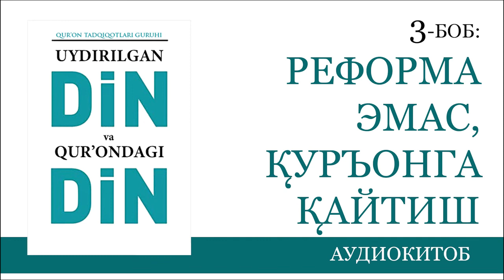REFORMA EMAS, QUR'ONGA QAYTISH (UDQD #3)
00:05 Реформ эмас, Қуръонга қайтиш
02:00 Қуръонга қайтиш ҳаракати популист бир ҳаракат эмас
03:48 Ҳаммаси мазҳабсиз эди
08:34  Тортишилмас кишилардан динимизни қутқарайлик
13:43 Динчи ва динсиз экстремизм
19:06 Диний ишлар бошқармасининг муаммоси
21:58 Сунний мазҳабларга кўра қатли вожиб бўлганлар
25:30 Қовоқни хуш кўрмаганнинг калласи кетади
28:36 Усмонлидан мерос қолган мазҳабчи зеҳният